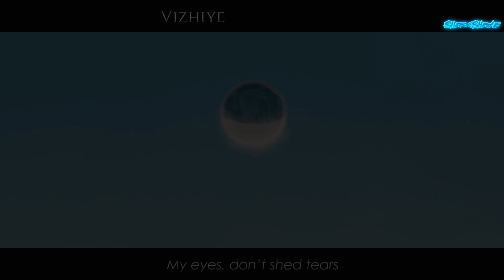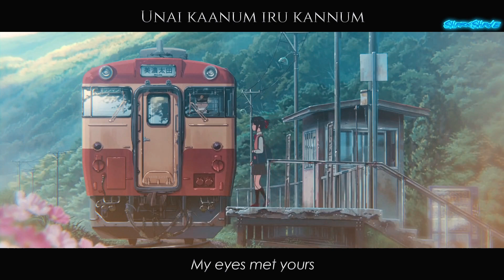Vizhiye Kalangathey ft.Your Name[AMV] | Lyrics with English subtitles | Vivek-Mervin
💕Your Name💕

►Edited by SharkShade

►Video credits :

Amv - YOUR NAME/ Kimi no na wa

Song Name: Vizhiye Kalangathey
Movie: Vedigundu Pasangge
Music Composer: Vivek-Mervin
Vocals: Sathyaprakash & Sakthisree Gopalan
Lyrics: Ko Sesha
Starring: Denes Kumar & Sangeeta Krishnasamy
Editor: Anand Geraldin
Cinematographer: P. Chidambaram
Director: TS Dr. Vimala Perumal
Producer: Denes Kumar
Production: Veedu Production Sdn. Bhd.

►Lyrics+Translation:

Vizhiye kalangathey
Uyire piriyathey
Vizhiye kalangathey
Uyire piriyathey

My eyes, don’t shed tears
My life, don’t leave me

Vaanam thaan vizhunthalum
Yaar unnai pirinthalum
Eppothum unakkaga naan iruppen

Even when the sky falls to the ground
And no matter who leaves you

Vaanam thaan vizhunthalum
Yaar unnai pirinthalum

Vizhiye kalangathey
Uyire piriyathey

Vaanam thaan vizhunthalum
Yaar unnai pirinthalum

Vaanam thaan vizhunthalum
Yaar unnai pirinthalum

Kangal thoongum bothu
Kanavaga…
Kannil nindre penne
Karainthaaye…
Kaalai ezhunthu paarthen
Enai vittu…
Enge ponai enthan kannin maniye

Girl you stood in my eyes
Melting away
I woke up in the morning and searched
You left me
Where’d you go my love

Kangal thoongum bothu
Kanavaga…
Kannil nindre penne
Karainthaaye…
Kaalai ezhunthu paarthen
Enai vittu…

Vizhiye kalangathey
Uyire piriyathey
Vizhiye kalangathey
Uyire piriyathey

Nilavodu silakaalam
Oolapogum siru megham
Mazhaiyaagum nizhai vanthal
Vidai perum uravendro

When I was with the moon
Little clouds floated with it
When I poured down as rain
The tie was broken

Kanavodu silaneram
Unai kaanum iru kannum
Vidigindre varai thaane
Ithu tharum perinbam

When I dreamed
My eyes was set on you
Till it dawned
It gave infinite happiness

Kaalaiyum maalaiyum
Thinam thorum serkindrathe
Naan unai serum naal
Nigazhamaal pogindrathe

The day and night
Always come together
The day I unite with you
Never seems to come

Kaadhalal kaadhalal
En thookam thoolanethe
Nee indre yen boomi soozhelaathe

My love, I can no longer sleep
Without you, my world will stops revolving

Vaanam thaan vizhunthalum
Yaar unnai pirinthalum

Vaanam thaan vizhunthalum
Yaar unnai pirinthalum

Kangal thoongum bothu
Kanavaga…
Kannil nindre penne
Karainthaaye…
Kaalai ezhunthu paarthen
Enai vittu…

Kangal thoongum bothu
Kanavaga…
Kannil nindre penne
Karainthaaye…
Kaalai ezhunthu paarthen
Enai vittu…